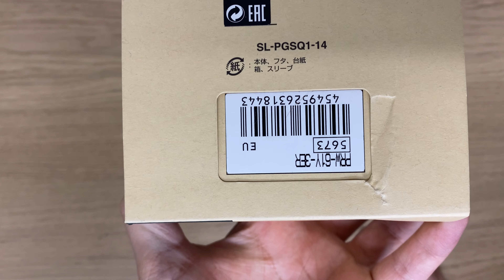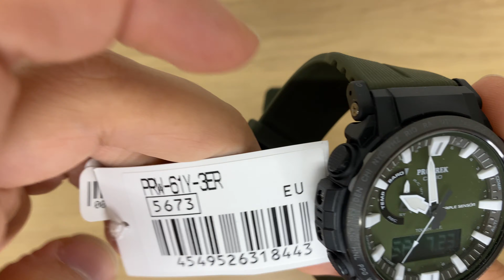Unboxing the new - ProTrek PRW-61Y-3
In this video we are looking at the newest ProTrek PRW-61Y-3ER.
This amazing new watch will be the latest in te G-Shock lineup.

ProTrek PRW-61Y-3ER
ProTrek PRW-61Y-3JF
ProTrek PRW-61Y-3

The PRO TREK brand stands for experiencing, enjoying and preserving the wonders of nature. The PRW-61 uses environmentally friendly plastics made from biomass in the housing, strap and rear. For the first time in a PRO TREK or Casio watch, the case and strap are made from eco-friendly biomass plastics instead of conventional resin. The use of biomass plastics also offers unparalleled resistance to intensive use and ensures comfort on the wrist. We are proud of this new material application for our range of high performance outdoor tools, PRO TREK. For optimum wear resistance and an airtight seal, the back of the housing is made of high-strength, specially developed biomass plastics. The back of the case also has a wider and flat surface, for better torsion resistance. The contrast of the dial has been enhanced by the use of vivid white for the large stripes for the numbers and the hands for hours and minutes, for optimal visibility. The stainless steel bezel is engraved with city codes for an outdoor look. As the original function of the watch, it also has features such as multiband 6 and powerful solar power function. It is a model full of functionality and practical features that perfectly match your wishes at that moment.